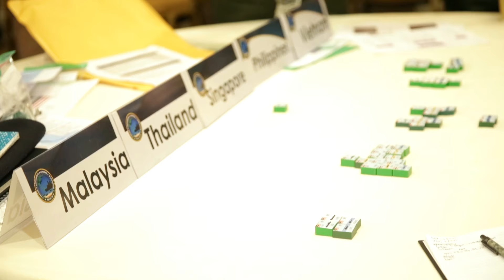160712-M-SE916-001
U.S. and foreign military leaders participate in a seabasing table-top-exercise during USPACOM Amphibious Leaders Symposium (PALS) in San Diego, Calif., July 12, 2016. PALS brings together senior leaders of allied and partner nations from the Indo-Asia-Pacific region to discuss key aspects of maritime/amphibious operations, capability development, crisis response, and interoperability. Twenty-two countries, including the U.S., are participating. (U.S. Marine Corps video by Sgt. David J. Adams/Released) [779RS90_NMNXIYBF6_fc.mov]